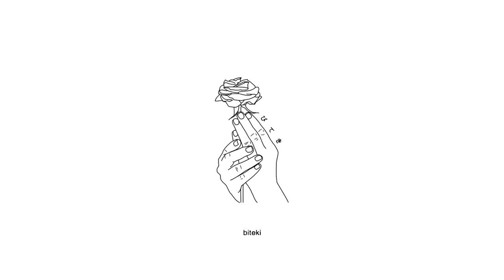cold hart - european coins